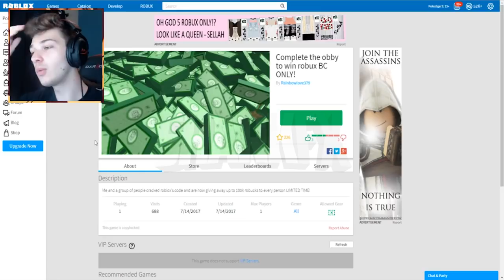Poke | Paid Intro | 1 View = 1 Like!